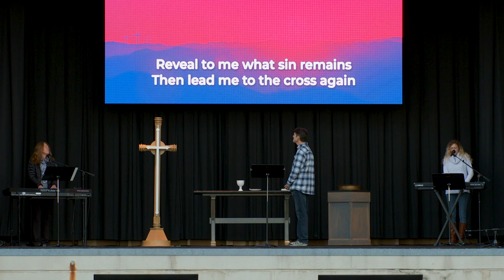Depolarized | Full Teaching